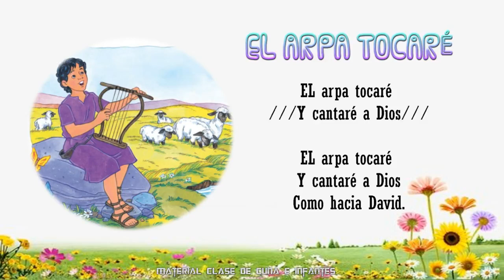CANTOS CUNA - II TRIMESTRE 2023 - EL arpa tocaré - MES DE ABRIL